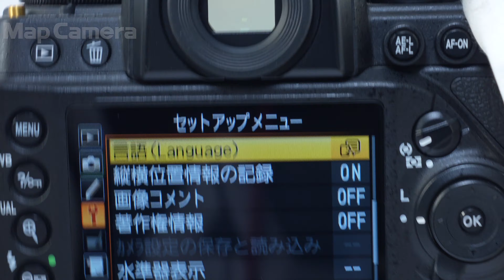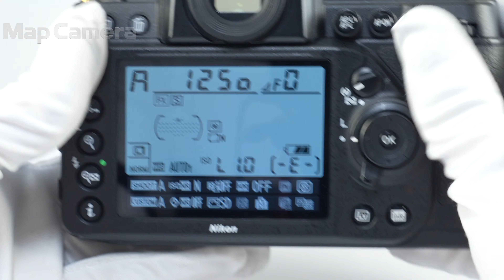Nikon(ニコン) Df 50mm F1.8G Special Gold Editionキット 良品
Nikon(ニコン) Df 50mm F1.8G Special Gold Editionキット

【付属品】
ストラップ・USBケーブル・バッテリー・チャージャー・レンズフロントキャップ・レンズリアキャップ・レンズフード・ソフトシャッターレリーズ

【ココがポイント！】往年のニコン銀塩カメラを彷彿させるデザインが個性的な1台。
NikonDf発売一周年を記念して限定生産された「DfGoldEdition」が入荷しました！
ブラックカラーのDfと往年のデザインをモチーフにした50mmレンズをベースに、各所にゴールドパーツが施されています。
ペンタ部のNikonロゴ、ストラップ取り付け部、シャッターボタン、上面ダイヤルのロック解除ボタン、
レンズ取り外しボタン、底部バッテリー室のツマミ、
レンズ本体のシルバーのリングなどがゴールドで統一され、高級感が更に増した逸品となっています。
NikonDfは「ミスターニコン」こと後藤哲朗氏(後藤研究室)の企画したデジタル一眼レフカメラとしても有名。
同氏の追求した『カメラ好きの人たちが心から楽しめるデジタル一眼レフカメラ』を是非手にして下さい！

【外観】スレキズありますが、全体的なコンディションは良好です。